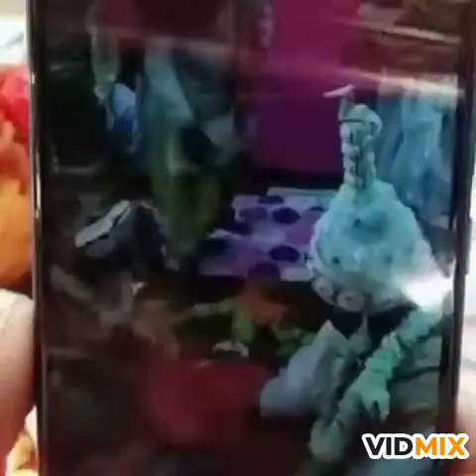Newtan Das vs Mampi mandal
Newtan Das vs Mampi mandal Biya December 11 Wednesday. 2019